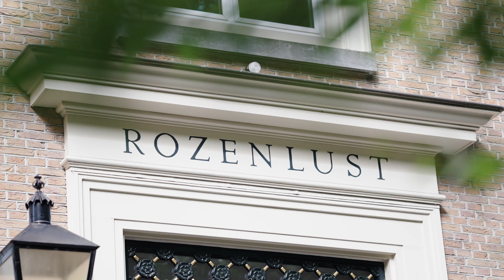Official Aftermovie of the Investment Week & Symposium 2024!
🌊 Official Release of the Aftermovie of the Investment Week & Symposium 2024!🌊

We are pleased to announce the release of the official aftermovie for the Investment Week & Symposium 2024, themed "Waves of Change." As a joint initiative by the student investment society B&R Beurs and the Financial Study Association Rotterdam (FSR), this event aims to connect ambitious students from the Benelux to the financial world. The 16th edition has been a remarkable success, and we could not have achieved this without the incredible contributions from all involved.

🙌 Speakers Symposium:
Ramu Thiagarajan – StateStreet, Patrick Klijnsmit – A.S.R., Bernard Sonke & Rebecca Rosegg, MUFG, Niels Las, CFA & Angelique Pieterse – PGGM & Bob Homan – ING

🙏 Committee & Boards:
Veerle de Jonge – Chair, Thijs Bout – Secretary & Treasurer, Lex Helmer – Marketing, Sander Kes – Logistics & Ambassadors, Fleur Ruiter – Logistics & Website, Luc Boender – President B&R Beurs, Robert Jr. Collignon – Commissioner of External Affairs B&R Beurs, Noralie Pareau Dumont – Presidents FSR, & Feline Schipper – External Relations FSR

A special thanks to all the ambassadors. Your efforts in promoting and representing the event have been invaluable in ensuring its success.

We also wish to express our gratitude towards Timon Taen for his outstanding work in capturing and editing the aftermovie for our event. Moreover we would express our gratitude to the companies Mesure, Nassau Tailors and Meant2Be.

Finally, we would like to thank all participants, your enthusiasm and active involvement were the driving forces behind the event's success. Thank you for your participation and contributions.

We hope to see you next year during the 17th edition of the Investment Week & Symposium!

hashtag#InvestmentWeek2024 hashtag#WavesOfChange hashtag#Students hashtag#Networking hashtag#InvestmentSymposium